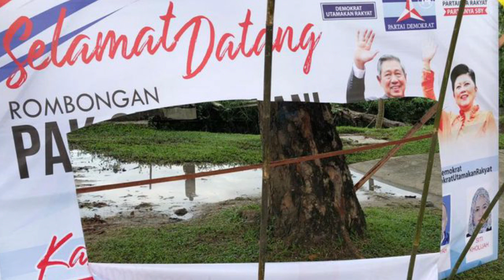5 Fakta Terkait Perusakan Bendera Partai di Pekanbaru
Sejumlah bendera dan baliho Partai Demokrat ditemukan dalam keadaan rusak di Pekanbaru

Berikut fakta-faktanya terkait perusakan bendera partai Demokrat itu